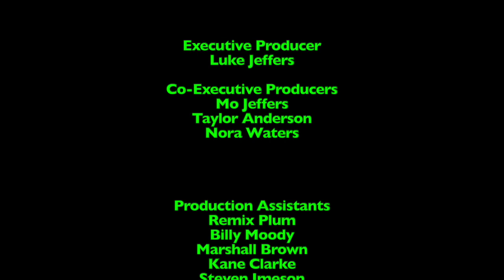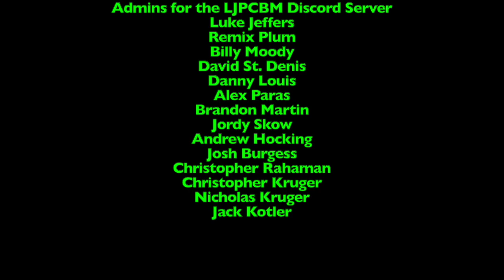LukeJ62895's Food Reviews - Episode 658 - Little Bites Banana Muffins